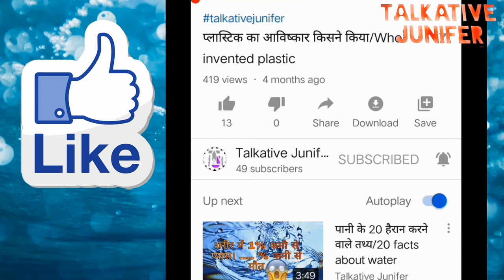दुनिया के सबसे महंँगे फल। top 5 expensive fruits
Hi friends today we get some information about top 5 expensive fruits